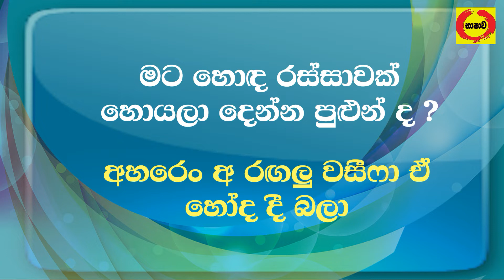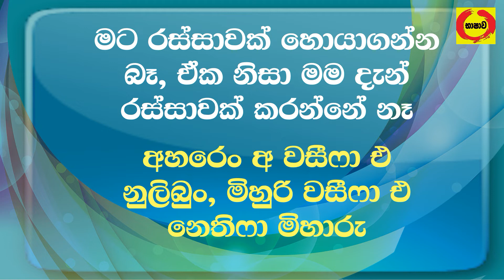මාලදිවයින් දිවෙහි භාෂාව 29 පාඩම / Dhivehi language in Sinhala